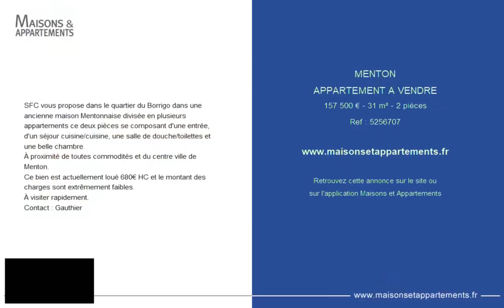MENTON - APPARTEMENT A VENDRE - 157 500 € - 31 m² - 2 pièce(s)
Référence : 5256707

SFC vous propose dans le quartier du Borrigo dans une ancienne maison Mentonnaise divisée en plusieurs appartements ce deux pièces se composant d'une entrée, d'un séjour cuisine/cuisine, une salle de douche/toilettes et une belle chambre.
À proximité de toutes commodités et du centre ville de Menton.
Ce bien est actuellement loué 680€ HC et le montant des charges sont extrêmement faibles.
À visiter rapidement.

Cette annonce vous est proposée par l'agence Sud Finances Conseils

|2375054|